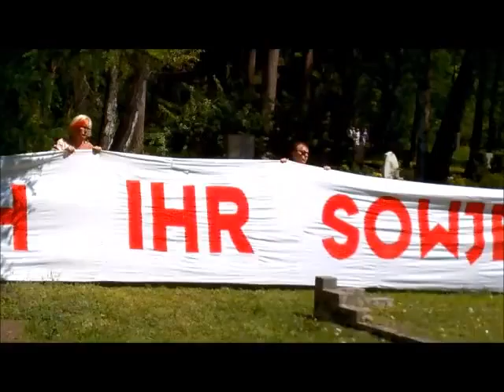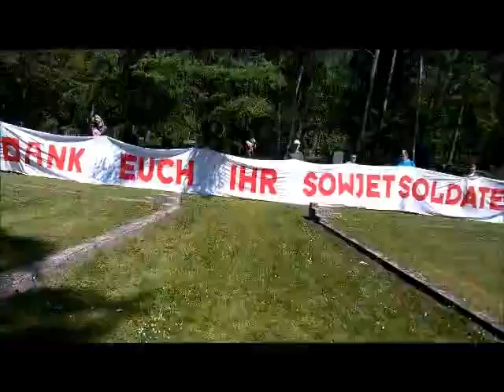9 Мая г. Нюрнберг "Бессмертный полк"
Акция "Бессмертный полк" г. Нюрнберг
Панихида (Отец Петр) по павшим в боях с фашизмом и возложение венков на мемориальном кладбище г. Нюрнберг.
 Венки возложили представители Консульства России в г. Мюнхен, Bürgerinitiative "Sichere Heimat" г. Нюрнберг.
Цветы возложили жители г. Нюрнберг.